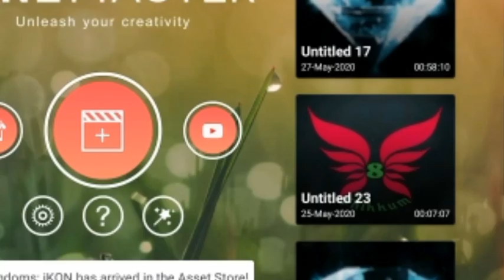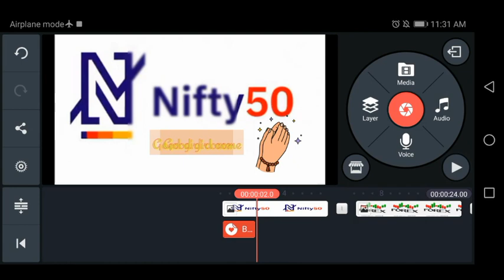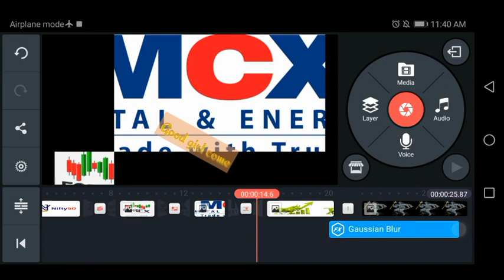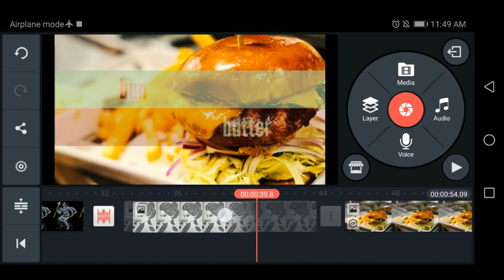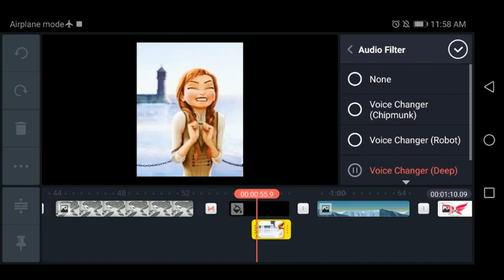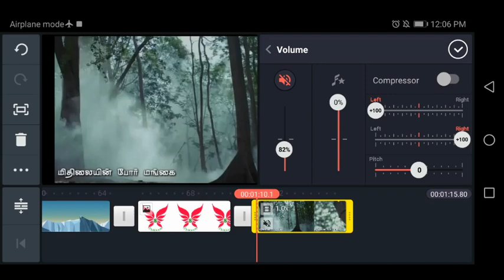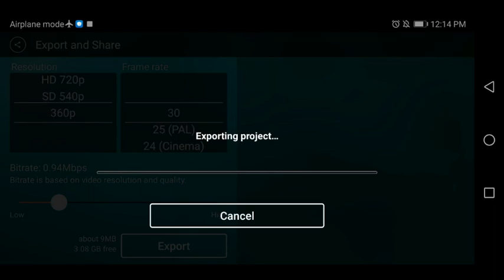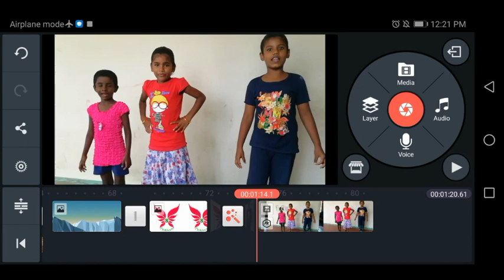Kinemaster tutorial in Tamil / 8Thikkum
Kinemaster tutorials - Part 1 | Basic concepts - Tamil /8Thikkum

Hey guys...this video is only for you!
In this video, we are going to know how to edit a video in kinemaster completely from basics to advanced.
Hope that this video is very much useful for you...

Link to download KineMaster

Made with kinemaster tamil
kinemaster tamil app download
kinemaster tutorial in tamil
kinemaster edit tamil
how to use kinemaster
kinemaster tamil apk download
kinemaster video editing tamil
wonderful tech tamil kinemaster layers download
how to use kinemaster in hindi
how to use kinemaster in tamil
how to use kinemaster on iphone
how to use kinemaster step by step
how to use kinemaster gacha
how to use kinemaster for gacha life
how to use kinemaster in kannada